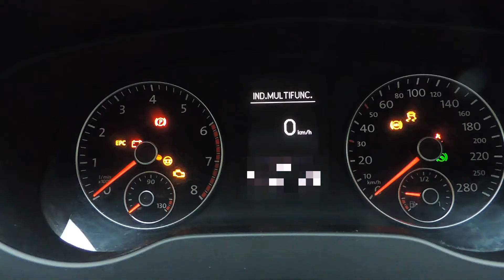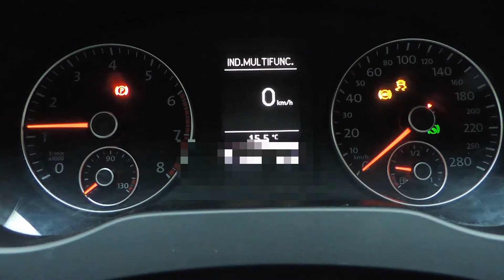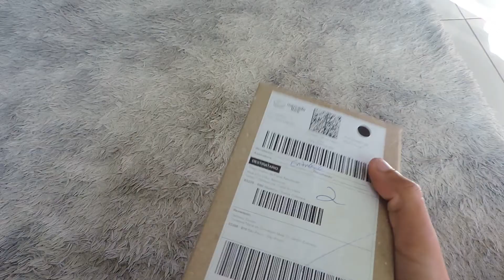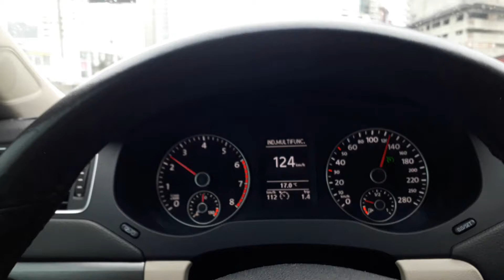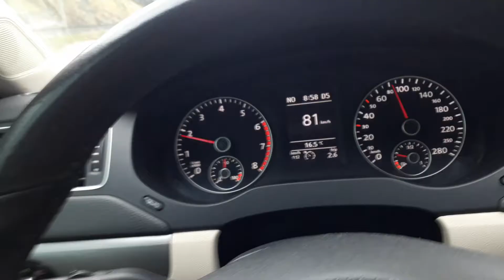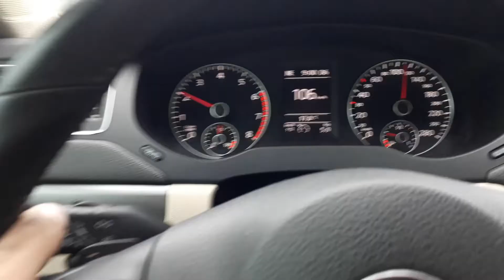LUZ ABS CONTROLE DE ESTABILIDADE / JETTA TSI PASSAT TSI AUDI A1 A3 A4 Q3 - COMO RESOLVER O PROBLEMA!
LUZ DO ABS / JETTA PASSAT FUSCA GOLF TIGUAN  AUDI A1 A3 A4 Q3 Q5 Q7 - COMO RESOLVER O PROBLEMA SEM GASTAR MUITO $$$

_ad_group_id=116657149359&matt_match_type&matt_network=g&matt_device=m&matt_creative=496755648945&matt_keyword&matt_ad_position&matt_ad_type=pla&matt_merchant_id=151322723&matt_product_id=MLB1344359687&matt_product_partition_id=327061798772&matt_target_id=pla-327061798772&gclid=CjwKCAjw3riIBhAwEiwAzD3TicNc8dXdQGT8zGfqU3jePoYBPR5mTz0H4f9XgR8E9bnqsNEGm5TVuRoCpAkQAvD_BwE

Descrição do código do sensor...

KIT DE SENSORES ABS COMPLETO.
WHT003856 (Frente Direita)
WHT003857 (Frontal Esquerdo)
WHT003858 (Traseira Direita)
WHT003859 (Traseira Esquerda